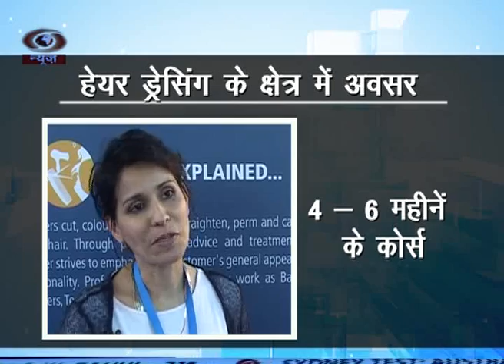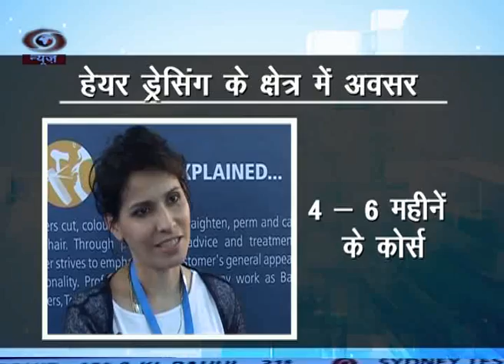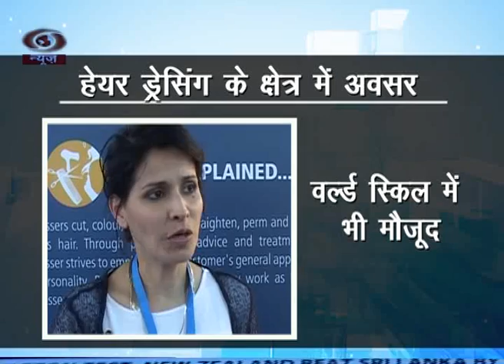Hair dressing can also be a good career option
Story shot at World Skills India, Delhi